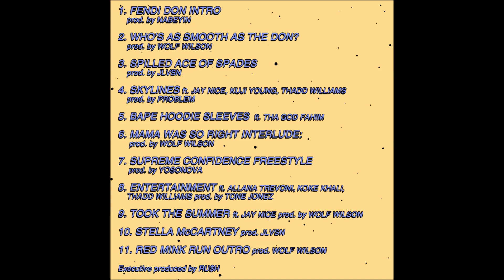Ru$h - Red Mink Run (Outro)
From Ru$h last project "Fendi Don".
Ru$h - Fendi Don
Tracklist
01. Ru$h - Fendi Don Intro
02. Ru$h - Who’s As Smooth As The Don?
03. Ru$h - Spilled Ace Of Spades
04. Ru$h - Skylines feat. Jay Nice, Kuji Young & Thadd Williams
05. Ru$h - Bape Hoodie Sleeves feat. Tha God Fahim
06. Ru$h - Mama Was So Right Interlude
07. Ru$h - Supreme Confidence Freestyle
08. Ru$h - Entertainment feat. Allana Trevoni, Koke Khali & Thadd Williams
09. Ru$h - Took The Summer feat. Jay Nice
10. Ru$h - Stella McCartney
11. Ru$h - Red Mink Run Outro

RU$H celebrates his Bday Weekend by releasing his Surprise Studio Album 'Fendi Don'. The Album features Jay Nice, Tha God Fahim and More!!! Available on Bandcamp now!!! Thank you to all the Supporters!!!  Sincerely, Fendi Don